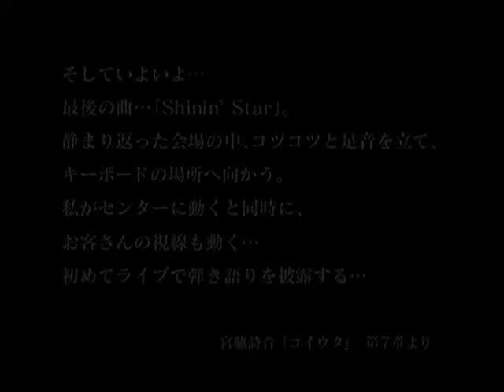宮脇詩音 - Shinin' Star('07 Acoustic Live version)